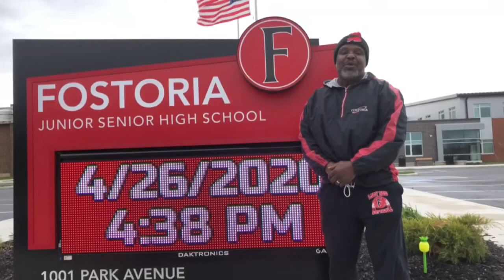FOSTORIA SOFTBALL | WTOL 11 Sports Senior Spotlight